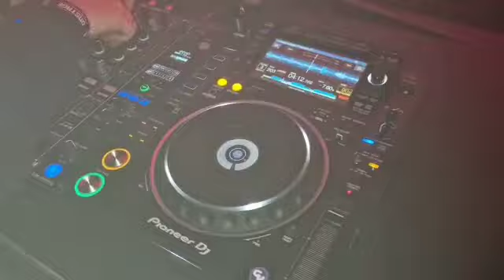DJ Rabies - 90's 00's XXL Leeuwarden Christmas 2022 kleine tent (2)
Videofragment van de kleine (early rave) tent 90's & 00's XXL Christmas Edition op Zaterdag 17 december in Leeuwarden op de Oldehove waar ik jaarlijks te zien ben met de lekkerste nostalgische oude rave en happy hardcore. Een stukje jeugdsentiment voor de bezoekers.

Je hoort hier de underground klassieker Listen Carefully van R. Wagner van The Powerjam EP. Een van mijn oude favorieten van DOM Records uit 1995 toen ik nog met ouderwetse hardcore platen draaide.